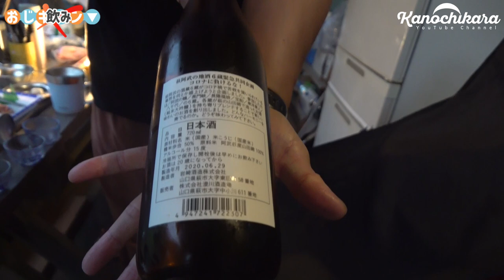【キャンプしないキャンプ】天候の変わりやすい時は無理は禁物ですよという日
最近、Twitterで川辺でテントを張った結果、増水で浸かってしまいどうしようもなくなるという動画を見ました。
梅雨明けまでもうすぐなので、せっかくキャンプに行ったから…という時も無理のない楽しみ方をするのがいいと思います。

この日は夕方から翌日いっぱいが雨という予報だったので、テントを張らずに車中泊をする回になりました。
車中泊仕様にせずに行ったので、助手席で眠る（寝れなかったけど）という事をしましたが、無理して大変な撤収をしたりするよりはいい判断だったんじゃないかと思ってます。

ということで、洗い場の軒先をお借りして夜中まで食べ、飲み、話すという珍しいけど楽しい日になりました。

動画内に登場するキャンプ道具

FEELLE 足踏み式連結エアマット

サーモス保冷缶ホルダー

FIELDOORクラシックハイチェア

Naturehike 2人用テント